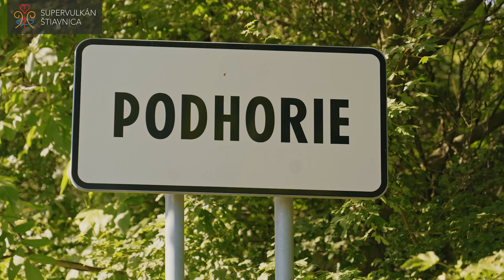PODHORIE (PT.5: Supervulkán Štiavnica)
PREDSTAVUJEME obec🎭 PODHORIE🎭
👀Pozrite si krátke videjko zo série "Predstavujeme obce na kopcoch bývalého Supervulkánu Štiavnica🌋. Viac o obci Podhorie nájdete na

Netradičné múzeum plné originálnych marionet - bábik, ktoré dosahujú veľkosť dospelého človeka inde len tak nenájdete. Okrem toho si môžete užiť nádherné dychberúce panoramatické výhľady či už prechádzkou v obci, ale najmä na trase Náučného chodníka Žakýlske pleso. Občerstviť sa na záver výletu môžete v miestnej krčmičke s názvom "Podhorská krčma".

👣Prajeme Vám príjemný výlet.
Váš tím Oblastnej organizácie cestovného ruchu